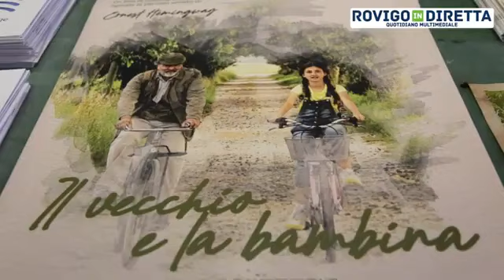Turismo lento un'opportunità per il Polesine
Intervista a Claudia Rizzi direttrice del GAL Adige